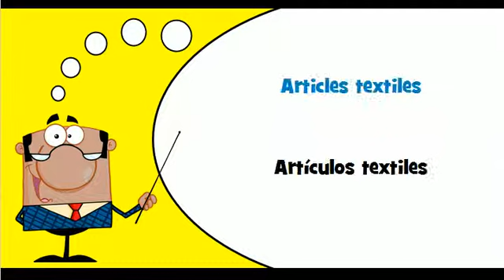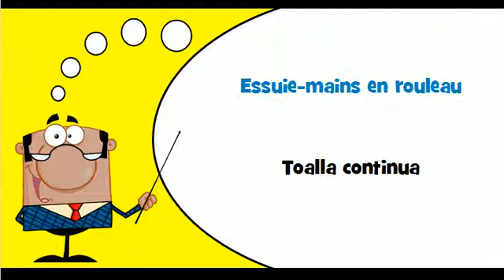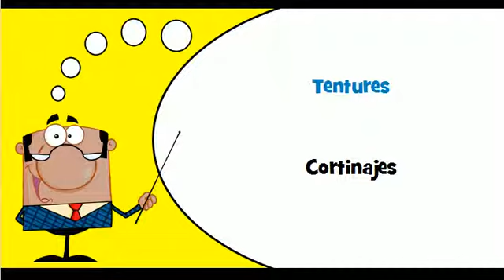Vocabulario francés # Tema # Artículos textiles